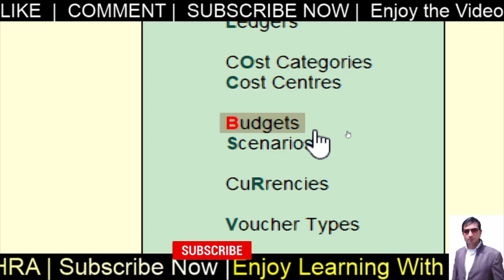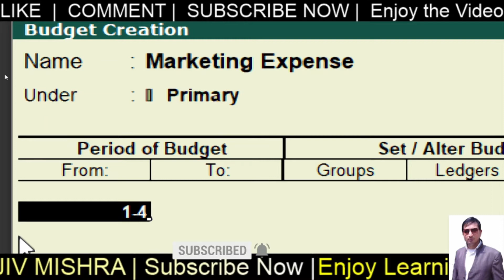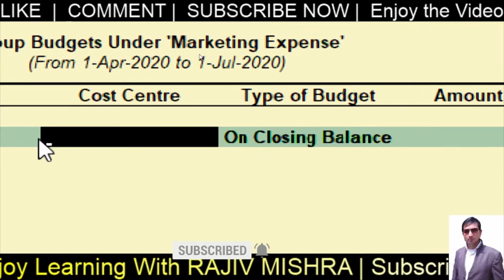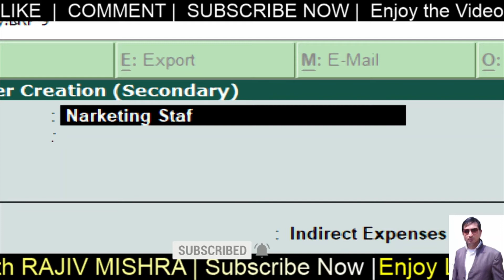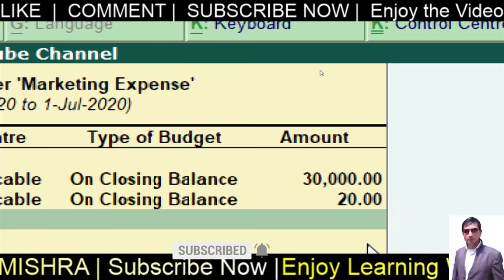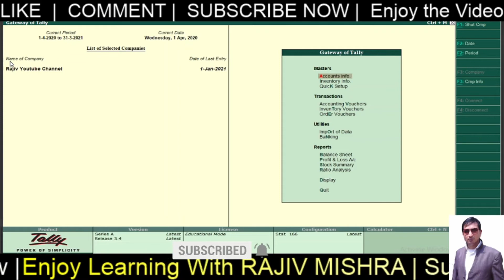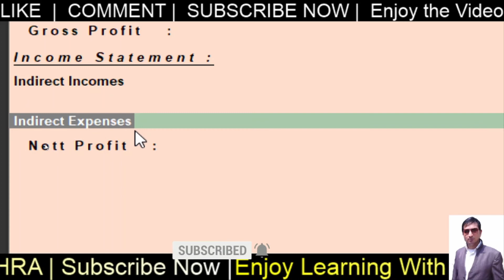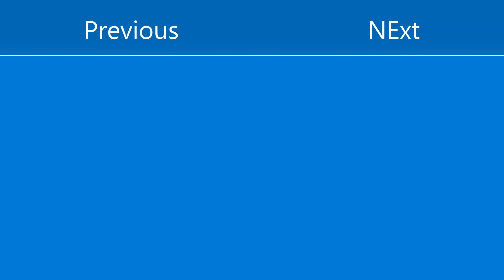BUDGET in Tally ERP9 | Tally Chapter 41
Create a budget to compare Expense/income in a specific perio. You can see it in P & L Report by using a New Collumn through ALT C and select your Defined budget.

TALLY CHAPTER 41.
Assignment
Rajiv Mishra Youtube Channel
1.    State True or False.
1.1   Budget option is available in Inventory feature .
1.2   To create a budget, we have to go to Account info screen .
1.3   To show Budget in P & L report, We need to press ALT B to
         selcet our budget name.
1.4   We made a budget, Now the expense is over budget. Tally will
         show warning.
1.5   Budget and Credit limit can be activated by one command in
         F11 Company feature.

2.    Multiple Choice Questions.
2.1  In Budget, We have to mention ______ and ____.
A.   Group names and Ledger names
B.   Expense name and income ledger
C.   Voucher names and ledger Names

2.2 We can make a budget for  ______ period.
A.   1 month
B.   3 months
C.    1 year

2.3  Which key you will press for new Collumn in P & L report?
A.   ALT N
B.   ALT B
C.    ALT C

2.4 Does new collumn of P & L Report show our created Budget
       name?
A.   Yes
B.   No

2.5  How many  ledgers we can take in Budget?
A.   As many as you want
B.   Only 2
C.   Minimum 5

3.    Write the answer of these questions
3.1  Write the steps to create a new Budget ?
3.2  Write the steps to see created Budget details in P & L report?

Practical Task

Company is making a machine. Company decided a budget of 25000 for it .
Company wants to add row material, Making charges and other expenses to add n Budget. Budget period is only 1 month.
Create required things from your side.
Pass some voucher with over budget amount of Making charges.
Show the Budget in P & L report.

Enjoy Learning!!!
Best Wishes